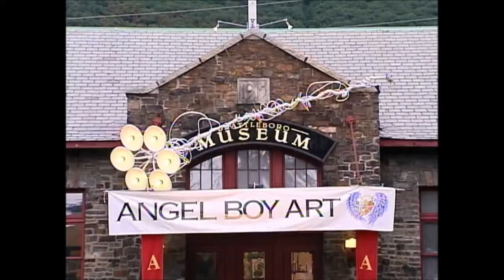Extreme Makeover: Home Edition Highlights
Watch highlights from when we received our home in 2007 and when we co-hosted an episode in 2009! With Ty Pennington, Michael Moloney, Paige Hemmis, Rib Hillis and Tanya McQueen. Copyright ABC and Lock and Key Productions.